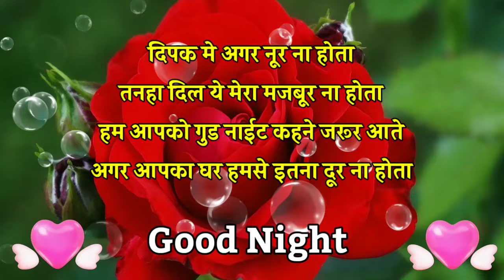Good Night Shayari Video | Ye Fool Apke Liye Jaan | Good Night Status